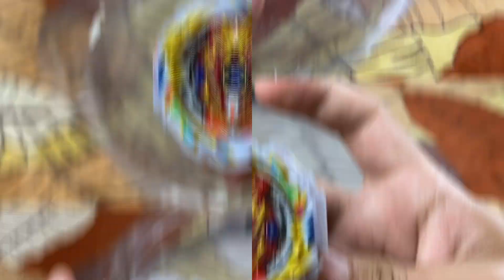Prototype TEMPEST ACHILLES Random Booster Volume 28 B-196 | Beyblade Burst Dynamite Battle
Sebuah special bey akan keluar iaitu TEMPEST ACHILLES. Bila ada beyblade baru akan keluar. Saya akan buat prototype seperti biasa!! Jom tonton

Hai semua saya Nazif Nasharuddin. Dalam channel ni saya akan menghiburkan para penonton dengan unboxing, review, battle, dan macam macam lagi dengan beyblade.. Semoga Terhibur

Prototype TEMPEST ACHILLES RB-28 B-196 | Beyblade Burst Dynamite Battle

Video ni saya buat dgn 100% guna handphone je. Harap video ni dapat menghiburkan korang 1000%.

Teruskan support saya sebagai youtuber handphone. Doakan saya dapat capai target dan berjaya dalam dunia youtube.